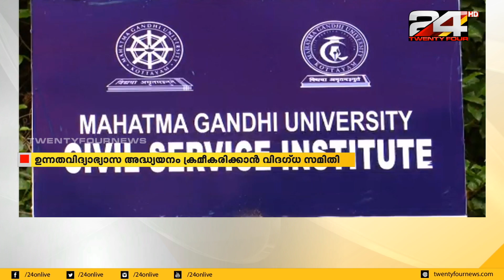ഉന്നതവിദ്യാഭ്യാസ അദ്ധ്യയനം ക്രമാതീകരിക്കാൻ വിദഗ്ധ സമിതി